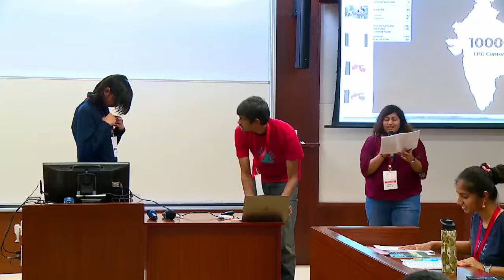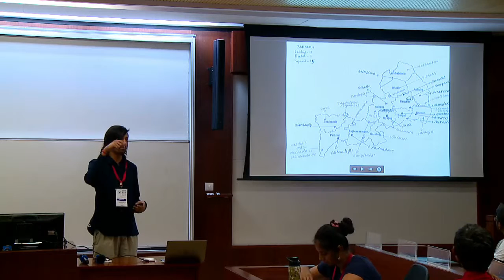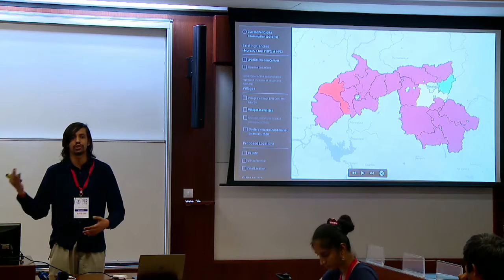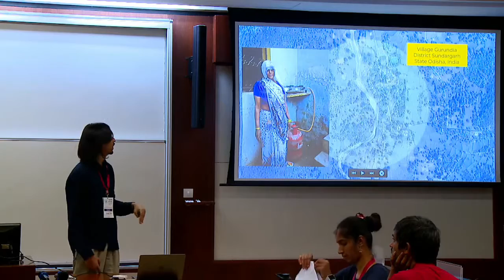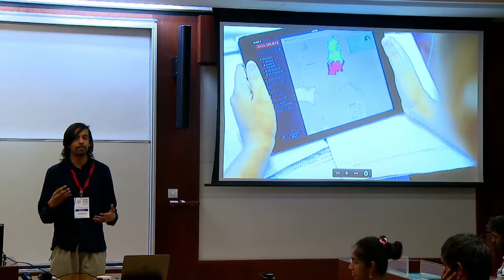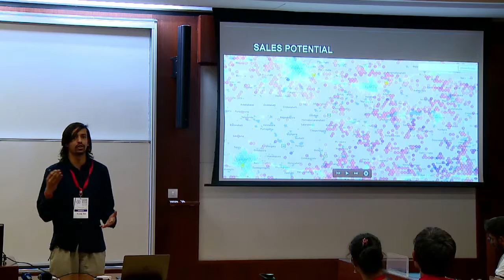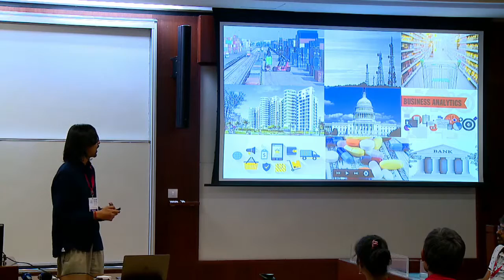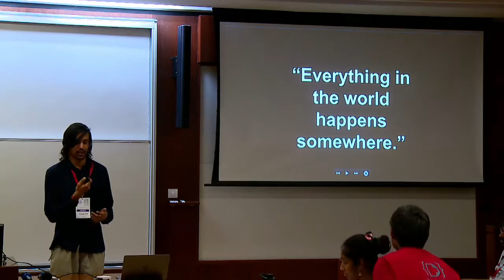Day 2: Lightening talks: Finding the Best Locations for LPG Centers - Rishab Jain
"Cooking on a chulha (clay cook stove) is equivalent to smoking 400 cigarettes a day

Women in large parts of rural India today usually cook on a chulha, because the nearest LPG center is just too far away. To solve this, the Ministry of Petroleum and Natural Gas partnered with India's 3 oil marketing companies to open 10,000 new LPG distribution centers.

The Ministry's goal was to reach the people who need connections most, rather than opening centers in India's wealthy or urban areas. How could they quickly figure out which locations would reach the most people in need and have the greatest impact?

To solve this problem, we combined data from OMCs internal systems, sourced external data and created an optimization algorithm that would pinpoint specific villages across the country where these LPG centers should be opened so that they are economically viable while reaching the people who need them the most."